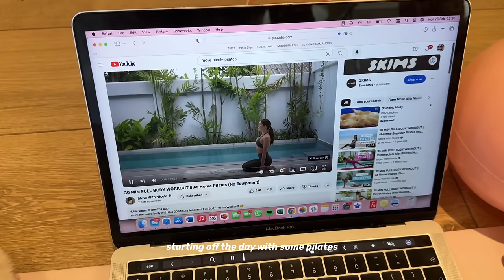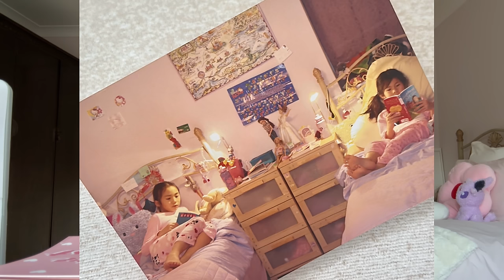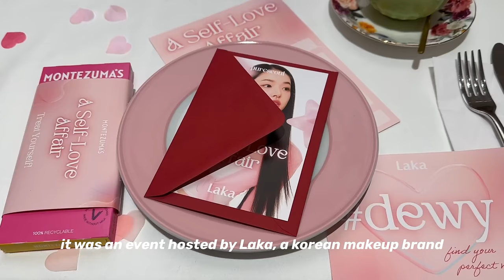a few days in my life | birthday celebrations, back home & wellness era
a few days in my life! I am finally 6 yeards old :)

🤍socials-

other socials.

london selfcarevlog skincare productive morning routine, self care morning in my life, self care vlog, self care day in my life, that girl, how to be that girl, that girl routine, aesthetic routines, aesthetic YouTubers, aesthetic vlog, skincare, how to manifest your dream life, wellness vlog, 7am routine, how to get beauty sleep, productivity vlog, birthday vlog, my 7am morning routine, day in the life, GRWM, that girl morning routine, olafflee